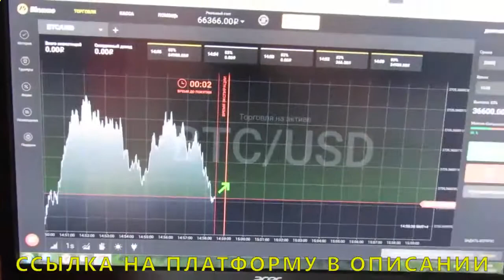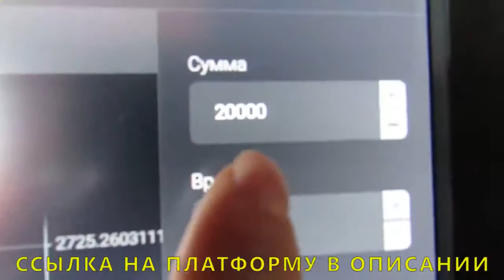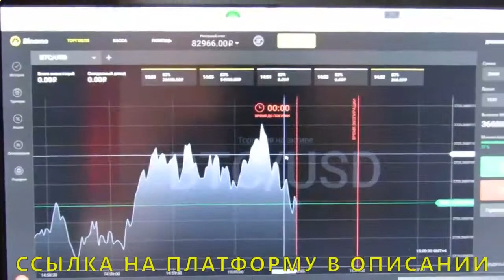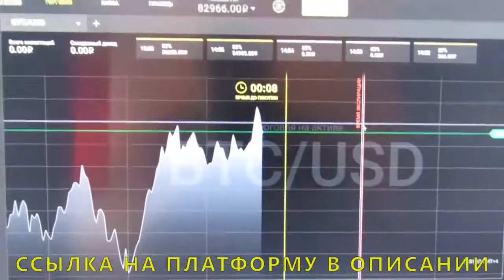Рейтинг брокеров бинарных опционов 2017 в России по надежности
Хотите делать деньги в интернете, но не знаете как?
Binomo - лидер рынка бинарных опционов!

Binomo - это известная платформа с удобным интерфейсом и бесплатный демо-счет, благодаря которому Вы ничего не потеряете!
Также, это возможность работы с минимальными вложениями и множество уникальных обучающих курсов.
Теперь не нужно вкладывать тысячи долларов, чтобы получать прибыль. Минимальный вклад - всего 10$.

Присоединяйтесь, и измените свою жизнь к лучшему!

опционы,
бинарные опционы,
olymp trade,
олимп трейд,
iq option,
биржа,
отзывы,
форекс,
заработок в интернете,
профит,
форекс клаб вход,
фибоначчи форекс,
деньги заработать быстро,
фундаментальный анализ рынка форекс,
опционы бинарные рейтинг,
рейтинг форекс брокеров 2017,
форекс стратегии,
торги форекс онлайн,
us30 на форексе,